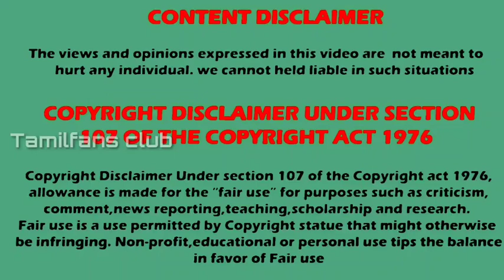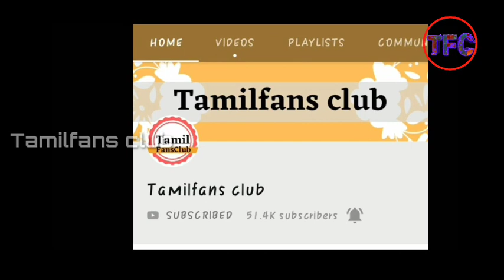Mahabharatam Retelecast in Vijay tv | Meendum mahabharatham | Starplus mahabharat |TFC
Mahabharatam Retelecast in Vijay tv
Meendum mahabharatham telecast
Mahabharat Serial

Listen ad-free with YouTube Premium
Song
Flares
Artist
NIVIRO
AEI (on behalf of NCS); LatinAutorPerf, ASCAP, Featherstone Music (publishing), and 5 music rights societies

Special credits :
          Star plus channel and Vijay tv

mahabharatham telecasted in vijay tv,
mahabharatham retelecast,
mahabharatham re telecast promo,
mahabharatham serial actors,
mahabharatham program,
mahabharatham serial director,
mahabharatham serial cast,
mahabharatham vijay tv actors,
mahabharatham vijay tv mahabharatham,
mahabaratham re telecast in vijay tv,
mahabharatham re telecast in vijay tv,
mahabharatham serial actress name,
mahabharatham serial arjunan name,
mahabharatham re telecast time,
vijay tv mahabharatham re telecast,
mahabharatham tamil re telecast,
mahabharatham serial actress